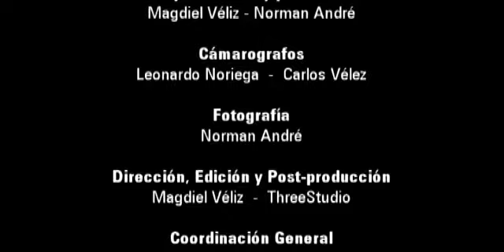Imagina - Campaña Guatemalteca por la Conviencia en la Diversidad Cultural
VideoClip para el tema principal de la Campaña Nacional por la Convivencia en la Diversidad Cultural en Guatemala, promovida por la Comisión Presidencial contra el Racismo y la Discriminación CODIRSA.  Producción de en el año 2008.  Ver proceso de pre, producción y postproducción - ColorProcess, Composición, Máscaras y Motion tracking con AE